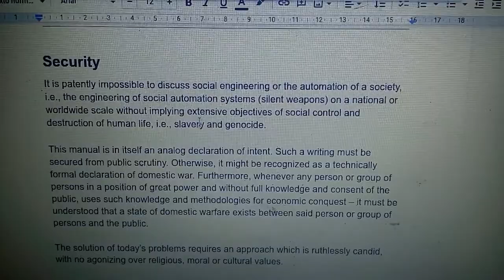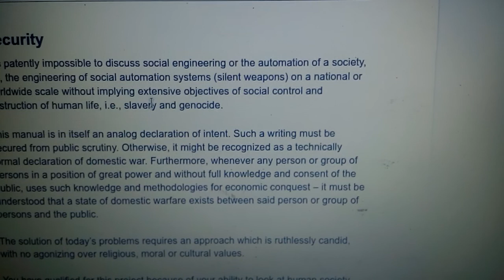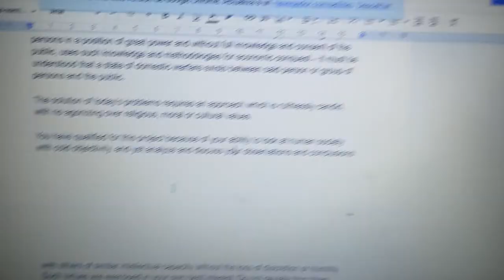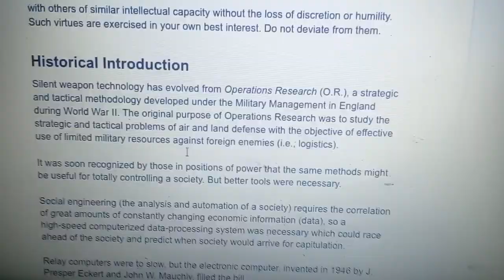Conspiracy World. Silent Wepons for Quiet Wars. Doc. (4)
Mundo de conspiración. Armas Silenciosas para Guerras Tranquilas. Doc. (4)